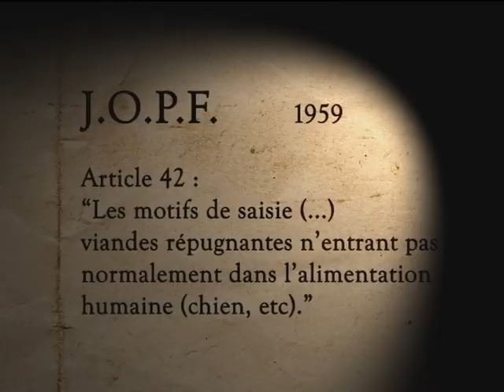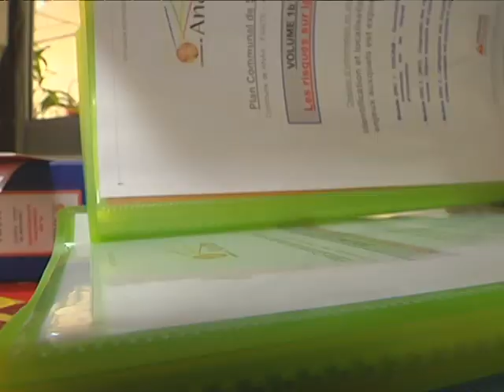TRAFIC VIANDE CHIENS ANAA